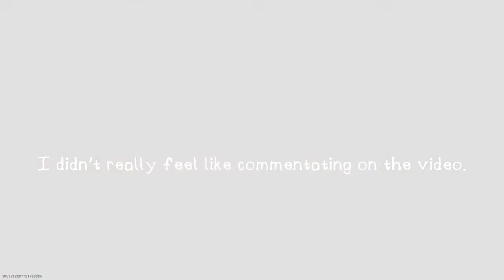The Silent Angry Match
I got angry. I played Warzone. I did well. 'nuff said.